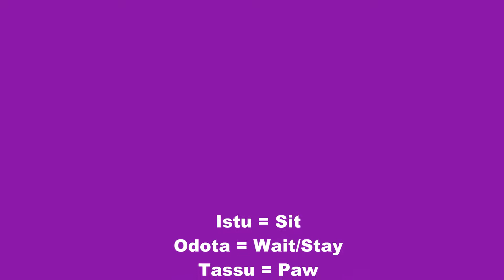Sit and stay dog training!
Little obedience training with the dogs, Tara and Luna doesn't know how to wait and I need to teach that to them alone, but 2/4 is quite good in my opinion!

Lens for DSLR